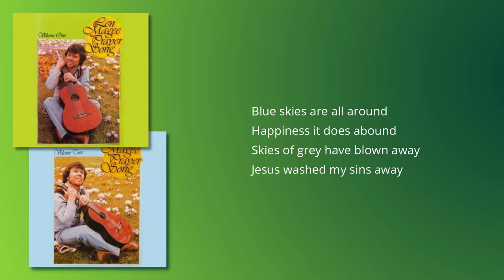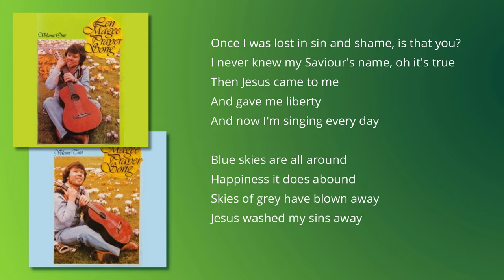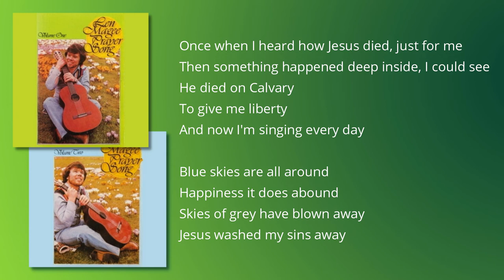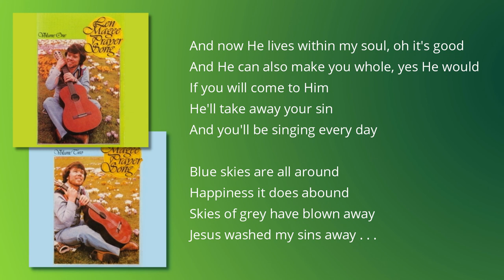Len Magee - Prayer Song I - Track 1: Blue Skies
This is the 1st track on the fourth album written and recorded in 1976 by Christian singer and song writer Len Magee